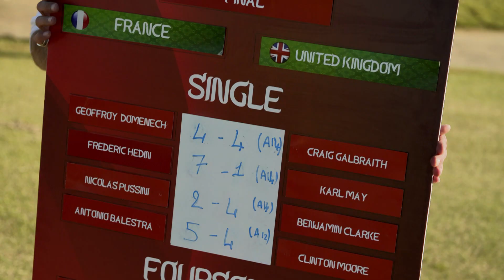Roberto Balestrini, FIFG president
Interview with Roberto Balestrini FIFG president about the three goals of footgolf.